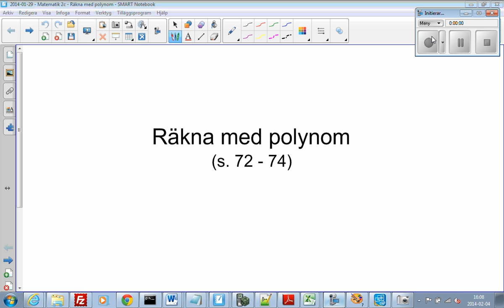2014 01 29 Matematik 2c Räkna med polynom